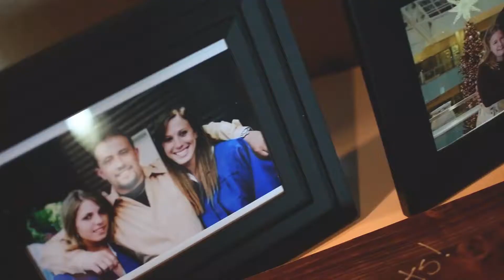Dylan & Norah 5.5.2018 // Colorado Wedding Video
Dylan & Norah married in Evergreen, Colorado in the rocky mountains. An outdoor, romantic setting with loved ones. This is a documentary style wedding video of their special day.

Visit Tialorae.com to book with Tia Lorae Storytelling
@tialoraestorytelling on Instagram for more.

Song #2
Music Artist: AudioJAM
Music Title: Indie Rock Inspired

Song #1
Music Artist: AShamaluev Music
Music Title: Romantic Piano